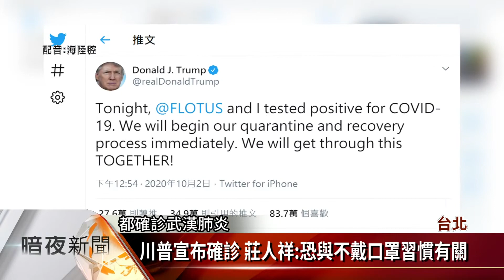新增新冠境外移入2病例 分別自美日入境【客家新聞20201002】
國內武漢肺炎今天又新增2名境外移入案例，分別從日本以及美國入境，國內確診案例數，目前有517例，而美國正值大選期間，美國總統川普在社群媒體上宣布，他已確診武漢肺炎，對此中央流行疫情指揮中心發言人，莊人祥就表示，川普參與相關競選活動時，都沒有戴口罩，可能是確診的主要原因。